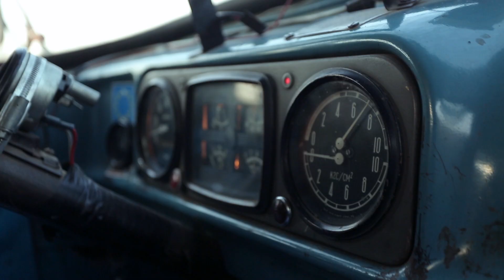Ta niezawodna ciężarówka służy właścicielowi do dziś!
Moskwicz 402, Ził-130 i wojskowy motocykl MW-750 stworzony do jazdy w ciężkim terenie – Patryk Mikiciuk tym razem pokaże trzy ciekawe okazy rodem z byłego ZSRR.